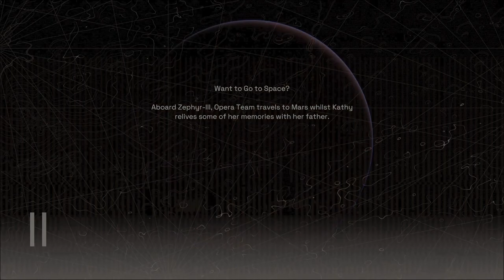Deliver Us Mars - episode 02